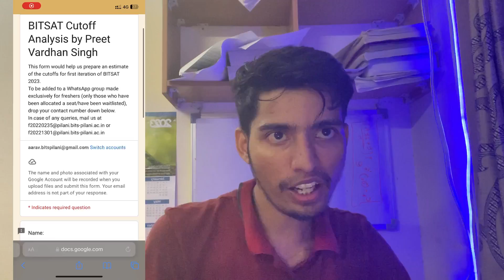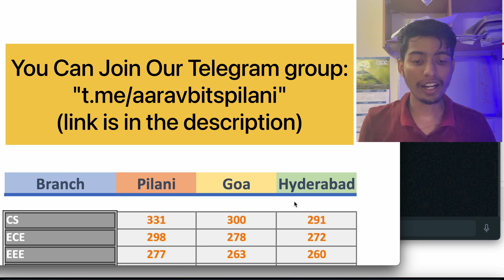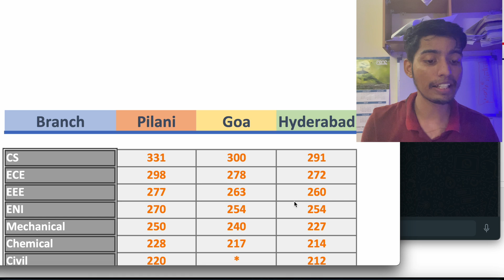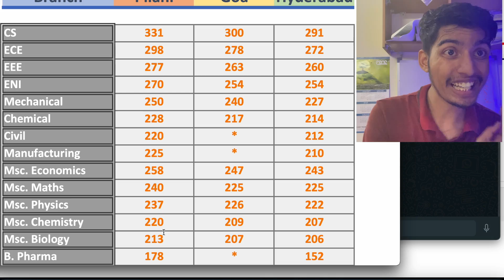BITSAT 2023 ITERATION 1 CUTOFF | BITS PILANI | BITS GOA | BITS HYDERABAD